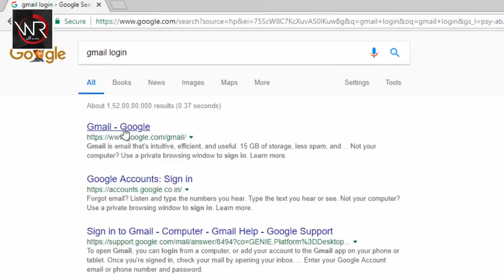2020 का फाडू VIDEO_SONG / पानी करुआ तेल हो जाई / Pani Karua Tel Ho Jai / Subash Tiwari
Title: Pani Karua Tel Ho Jai
Singer: Subash Tiwari
Lable: WR music (Bettiah)
Lyrics: Sandeep
Recording:WR digital recoding studio
Video Director: Rudra Deepak
DOP: Sunil Rathaur